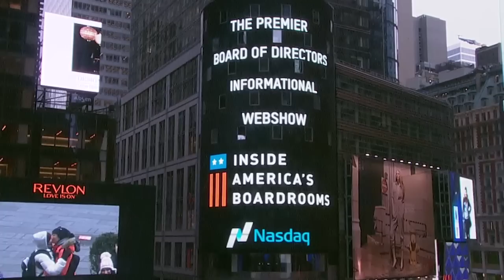Sarbanes-Oxley: The Impact 15 Years Later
Guest: Cindy Fornelli, Executive Director, Center for Audit Quality

 This year marks the 15th anniversary of the Sarbanes-Oxley Act (SOX), which has had such a profound impact in the boardroom and the capital markets. In the wake of the Enron and WorldCom debacles, it was hardly surprising that Congress felt the need to take action. Regardless of how board members or senior management felt when SOX was passed, the legislation has certainly stood the test of time, and sentiment toward SOX has evolved drastically since it was enacted.

 Cindy Fornelli, Executive Director for the Center for Audit Quality, joins host TK Kerstetter to review the implications of Sarbanes-Oxley 15 years later. The two discuss the impact, both then and today, along with the amazing congressional bipartisan support at the time.

 (1) What part of the SOX legislation had the greatest impact on corporate boardrooms?

 (2) What indicators suggest that SOX has been effective (or ineffective) over the last 15 years?

 (3) How have the attitudes of board members and CFOs towards SOX evolved over time?